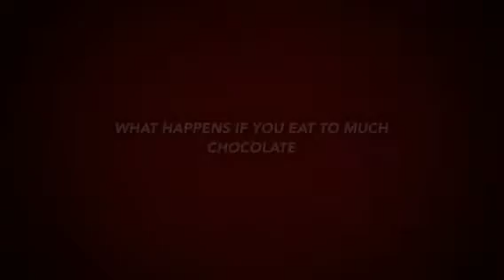Chocolate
Whooo iiiiissss dddaaattttt